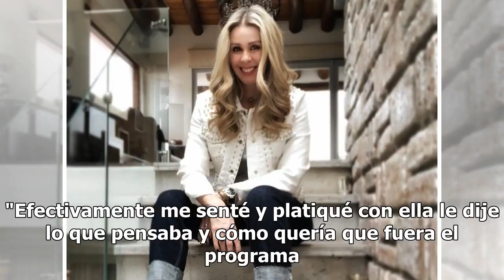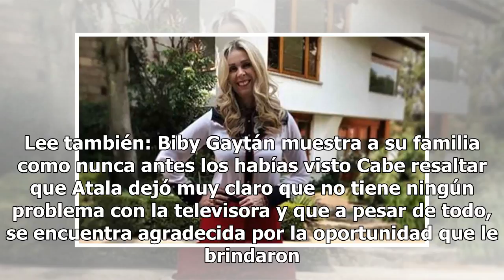Televisa no le llega al precio a Atala Sarmiento y queda fuera de programa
Instagram @atasarmiento Recientemente, se rumoreó que Televisa haría algunos cambios y nuevas personas se incorporarían a la televisora, entre una de ellas se encontraba la famosa conductora Atala Sarmiento, quien trabajó por mucho tiempo en el programa Ventaneando perteneciente a Tv Azteca.  Se dec...